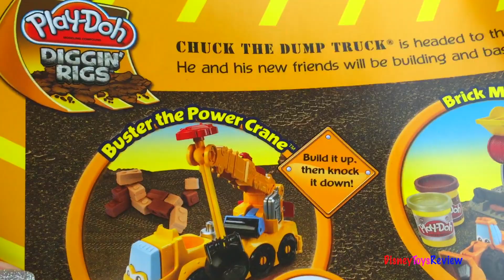Play Doh Diggin Rigs saw mill Lifty the forklift Construction Vehicles in action by DisneyToysReview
DisneyToysReview the toy channel presents a new toy unboxing video with Tonka Chuck and friends Play Doh Diggin Rigs Lifty the forklift.

This Play Doh set has a Saw mill, a forklift and a playmat. The forklift is fairly simple but is a nice addition to our Tonka Chuck and Friends Diggin Rigs set. The sawmill is easy to use and doesn't leak. The saw rotates as you push it which makes straighter lines more possible! It has three different shapes - a circle, triangle and square. Ready to squeeze and cut play doh lumber?

Here's how "Play Doh" is called in other languages: Clay, Playdough, Play-Doh, pâte à modeler, Plasticine, Plastilina, Plastiline, 橡皮泥, 橡皮泥, プラスティシーン, plasticina, massa, пластилин, modellera, пластилін, Crayola, Massinhas de modelar.